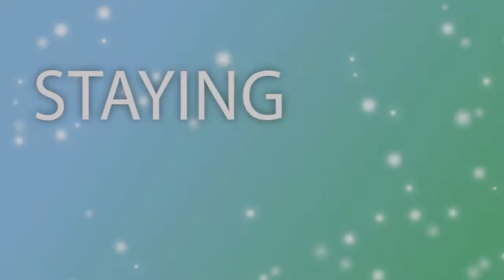Gleim Pass the CMA Exam Series - CMA Study Time - Staying on Track [3]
Gleim Pass the CMA Exam - Staying on Track

Learn how to stay on track with your study schedule. You will get tips on how to plan your CMA study schedule and fit studying into your daily life.

Join Melissa in her journey to passing the CMA exam and becoming a CMA!

Gleim has been the trusted name in preparing candidates for success with their extensive self-study course for the CMA exam for over 30 years!

The Gleim Review System enables you to identify your weak areas so you know where to focus your efforts and GUARANTEES that you will pass each exam part the first time.

Our goal is that you achieve success while minimizing your frustration, cost, and time.